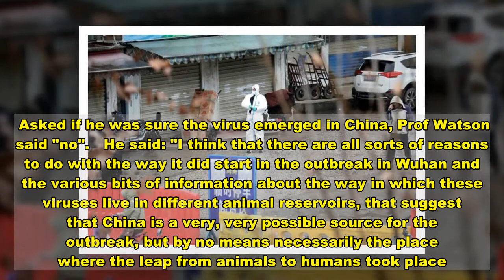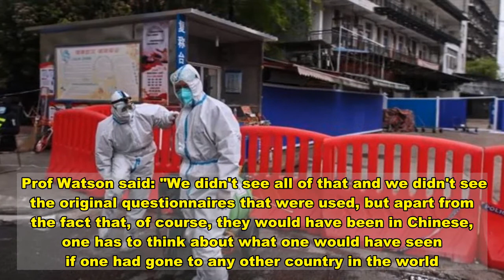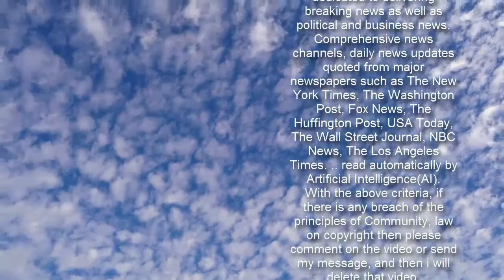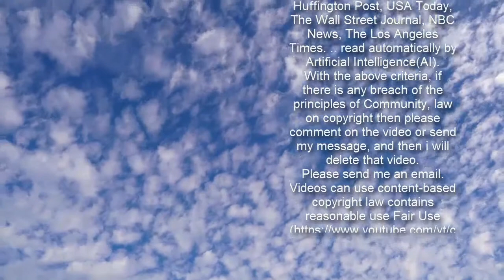Covid-19 may not have originated in China at all, says top WHO scientist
The virus which causes Covid-19 might not have emerged in China, according to a top World Health Organisation (WHO) investigator.  It is possible the virus's leap from animals to humans could have happened outside the country,Prof John Watson said.  Prof Watson, formerly England's deputy chief medical officer, was part of the WHO team that travelled to China to investigate the origins of the pandemic.  He told BBC One's The Andrew Marr Show that the pandemic most likely started with an infection in an "animal reservoir" which was then passed on to humans through an "intermediate host".  Asked if he was sure the virus emerged in China, Prof Watson said "no".   He said: "I think that there are all sorts of reasons to do with the way it did start in the outbreak in Wuhan and the various bits of information about the way in which these viruses live in different animal reservoirs, that suggest that China is a very, very possible source for the outbreak, but by no means necessarily the place where the leap from animals to humans took place.  "And I think we need to ensure that we are looking beyond the borders of China, as well as within China."  Concerns have been raised about the WHO team's access to vital data from the Chinese Government.   US national security adviser Jake Sullivan said on Friday that Washington had "deep concerns about the way in which the early findings of the Covid-19 investigation were communicated and questions about the process used to reach them".   Meanwhile, Foreign Secretary Dominic Raab said the UK shared "concerns" that scientists would "get full co-operation and they get the answers they need".    Asked if the WHO team was given access to the raw data about the first 174 people who contracted coronavirus in China, Prof Watson said they saw a "great deal" of information about the cases.    However, he added that the team was only given access to a "certain amount" of the raw data.  Prof Watson said: "We didn't see all of that and we didn't see the original questionnaires that were used, but apart from the fact that, of course, they would have been in Chinese, one has to think about what one would have seen if one had gone to any other country in the world."  He said the team's visit was not a "one-off" and that the WHO sees it as "the start of a process that's going to take really quite a while".  China has faced claims that the Wuhan Institute of Virology could be the suspected source of the Covid-19 virus.   However, the WHO team concluded it was "extremely unlikely" to have entered the human population as a result of a laboratory-related incident.  Prof Watson said the possibility that it may have escaped from a laboratory had not been "ruled out".  Foreign Secretary Mr Raab told the Andrew Marr Show that the UK Government would be "pushing" for China to provide full access to its data.  He said: "We'll be pushing for it to have full access, get all the data it needs to be able to answer the questions that I think